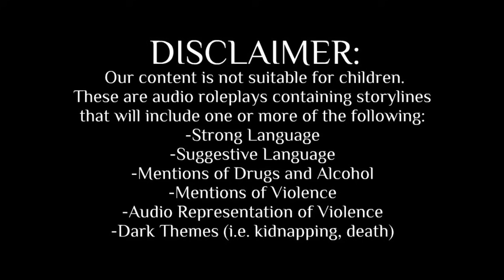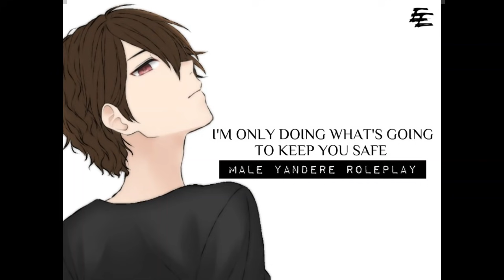M4A Male Yandere Dragon Tamer In: The Dragon Rescue - Pt. 1 // Jackson Audio Roleplay [ASMR]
You and Jackson wake up, groggy and out of sorts only to find that every single dragon that you both own have been taken.

ATTN: Yes, a part two is coming. It will be the following Easton audio so please be patient. The N[$]FW Jackson audio will be available this month and will take place after the next audio.

Script: Emmary
Raw Editing: Emmary/Easton
Sound Effects: Easton

Personal Mail Box (Return Address Required):
13089 Peyton Dr. Suite C #196

Amazon Wishlist
Amazon Work List